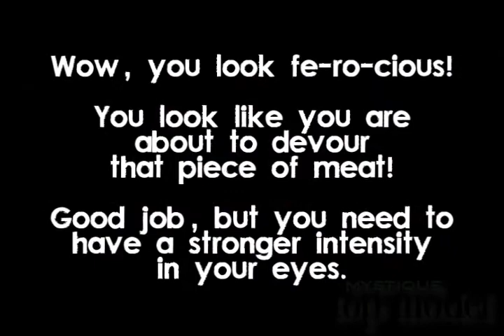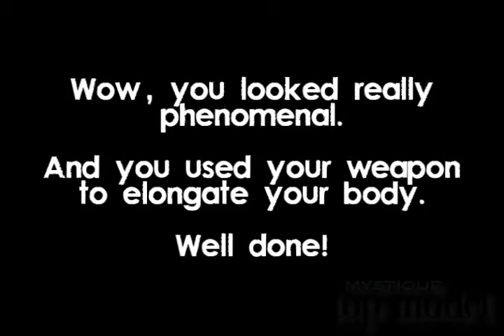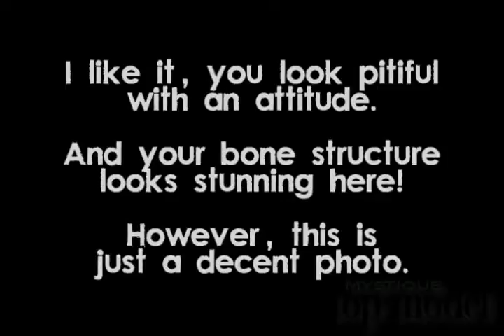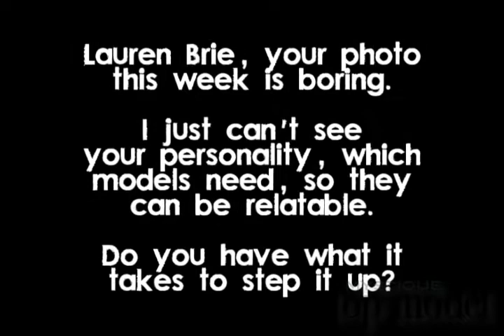MNTM Cycle 1 Episode 1 - First Impression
"First Impression"
The girls have to give the judge a lasting first impression so that they can go far in the modelling industry.

Mystique Next Top Model Cycle 1:
1) Anya Rozova (C10) - OoSleePLesSsoO
2) Katarzyna Dolinska (C10) - ke1ta2gi3ku4do5
3) Fatima Said (C10) - ANTMFierce
4) Laura Kirkpatrick (C13) - ronnsarte
5) Analeigh Tipton (C11) - ZackHostProductions
6) Dominique Reighard (C10) - ToriAndyErica
7) Nicole Fox (C13) - kacheek22
8) Erin Wagner (C13) - 12xantmx17
9) Fo Porter (C12) - tekelendat
10) Celia Ammerman (C12) - j5s2s095
11) Jennifer An (C13) - betsy9
12) Brittany Markert (C13) - pokemodel
13) Lauren Brie Harding (C11) - mantelkite08